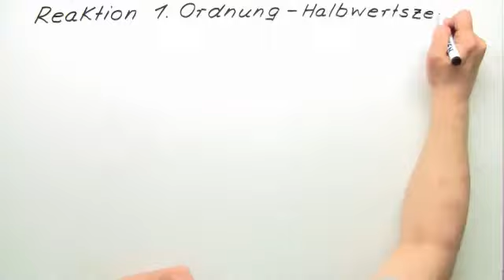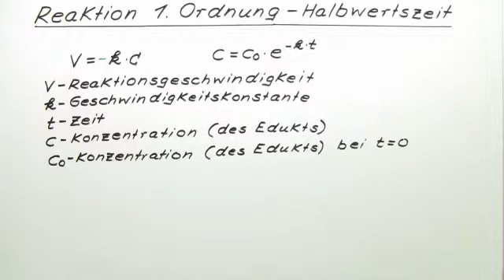Herleitung der Formel für die Abhängigkeit der Halbwertszeit | Chemie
Das komplette Chemie-Video zum Thema Reaktion erster Ordnung - Halbwertszeit findest du

Inhalt:
"Reaktion erster Ordnung"
"Halbwertszeit"
"Konzentrationsfunktion"
"Reaktionskonstante"
reaktion erster ordnung beispiel
reaktion erster ordnung halbwertszeit
reaktion erster ordnung definition
reaktion erster ordnung auftragung
halbwertszeit berechnen
halbwertszeit formel
reaktionskonstante berechnen
reaktionskonstante k berechnen
reaktionskonstante definition

Dieses Chemie-Video zum Thema Reaktionsordnungen gehört zum Themengebiet "Physikalische Eigenschaften, Energie und Geschwindigkeit bei Reaktionen".